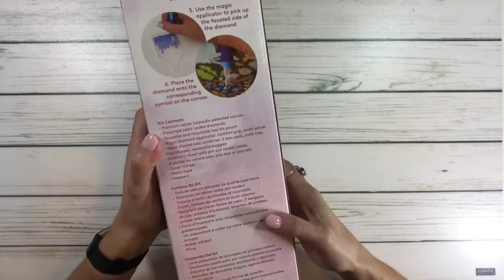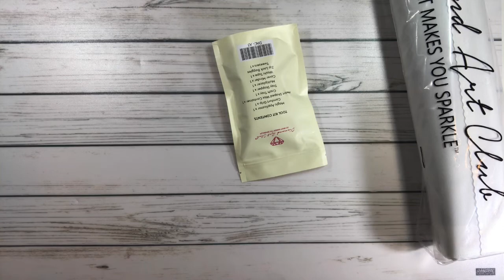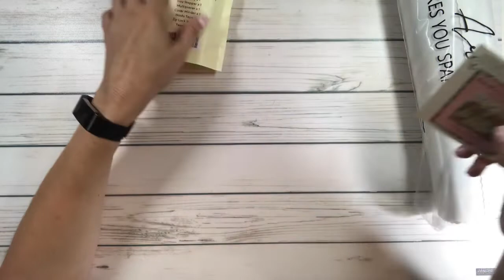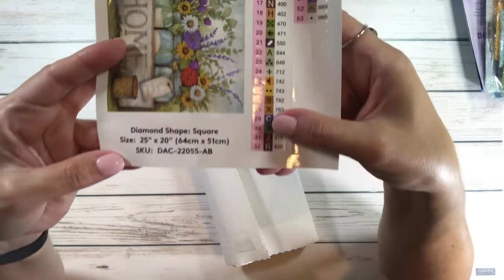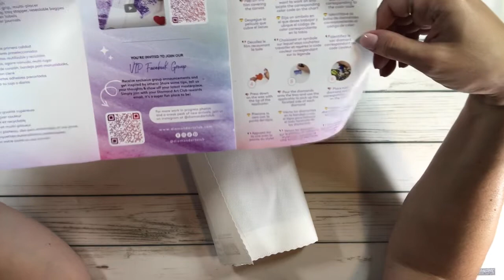Diamond Art Club Unboxing - Box of Flower Jars Home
In this video I unbox Box of Flower Jars Home by Susan Winget.  Her art is inspired by family, nature, and life.  She has been an artist for around 35 years.   This painting is absolutely very beautiful and cheery.

Happy Crafting!!!